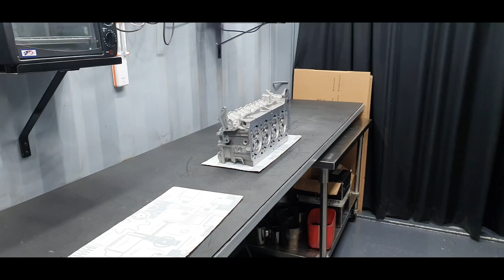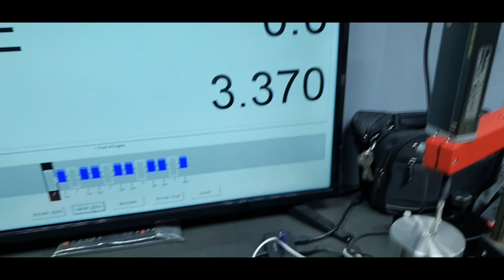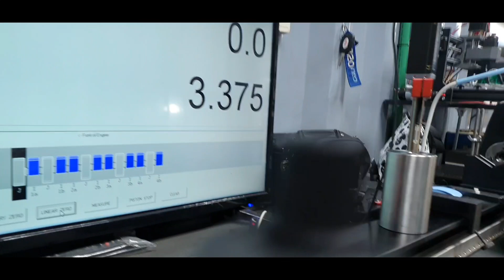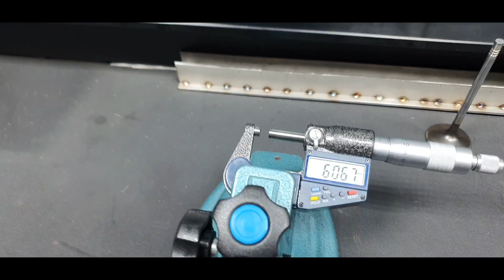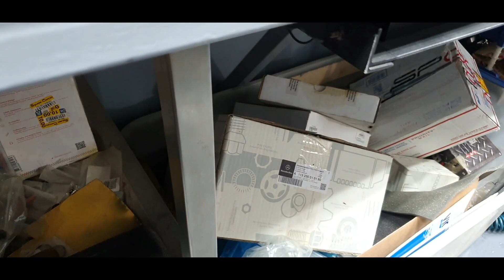M157.980 engine rebuild from Canada for Mr.Reynaldo (part 6)